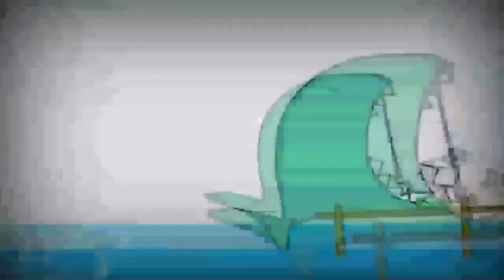2 вересня 2021 р.